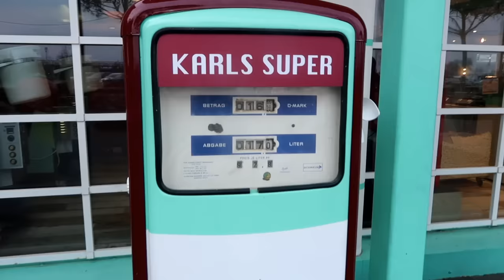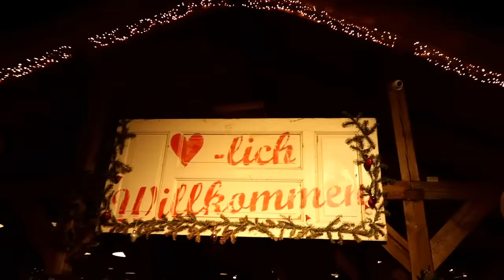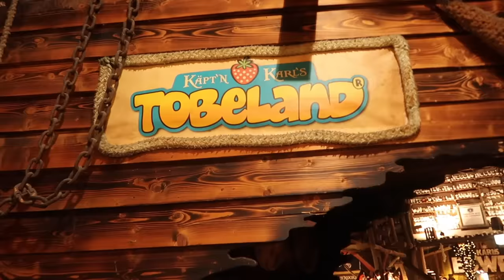SCHLITTSCHUH LAUFEN ⛸ Karls Erlebnis-Dorf 🍫 Schokolade selber machen & Hannnahs neuer Freund 🐟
Wir sind im Karls Erlebnisdorf an der Ostsee und erkunden die Winterwelt mit Schlittschuh laufen, reichlich klettern, toben und naschen ☺️

❤️ Unser Postfach für Briefe:
Die Spielzeugtester
Postfach 2201
25438 Tornesch